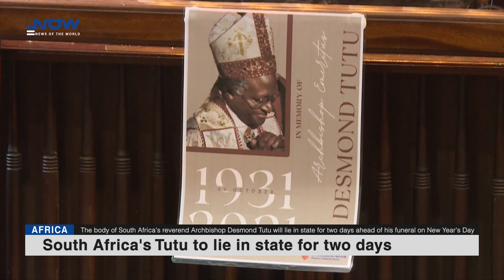South Africa's Tutu to lie in state for two days